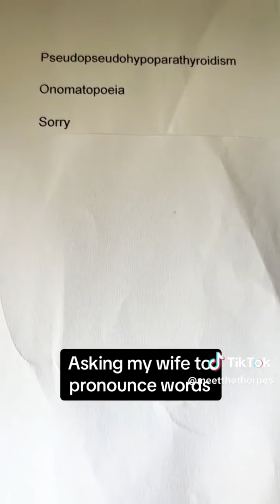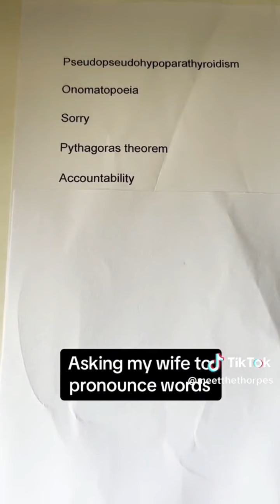Tiktoks that knocked out KSI and Tommy Fury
Who doesn't miss Vines? Luckily Tiktok has some hidden gems guaranteed to bring back some of that energy.

Best part is, you don't have to go digging through Tiktok to find it. Funniest Tiktok compilations brought to you for your convenience.

Tiktoks for you | TikTok Vines Memes Funny Comedy Prank Cringe Vibes | TikTok Compilation

tiktoks
tiktoks for you
tiktok for you
tik tok for you

tiktoks vines
tiktok vines
tik tok vines
vines tiktok
vines tik tok
vines tiktoks

tiktoks memes
tiktok memes
tik tok memes
memes tiktok
memes tik tok
memes tiktoks

tiktoks funny
tiktok funny
tik tok funny
funny tiktok
funny tiktoks

tiktoks comedy
tiktok comedy
tik tok comedy
comedy tiktok
comedy tiktoks

tiktoks prank
tiktok prank
tik tok prank
prank tiktok
prank tik tok
prank tiktoks

tiktoks cringe
tiktok cringe
tik tok cringe
cringe tiktok
cringe tiktoks
cringe tik tok

tiktoks vibes
tiktok vibes
tik tok vibes
vibes tiktok
vibes tik tok
vibes tiktoks

tiktoks compilation
tiktok compilation
tik tok compilation
compilation tiktok
compilation tik tok
compilation tiktoks
tiktoks compilations
tiktok compilations
tik tok compilations
compilations tiktok
compilations tik tok
compilations tiktoks

tiktoks laugh
tiktok laugh
tik tok laugh
laugh tiktok
laugh tik tok
laugh tiktoks